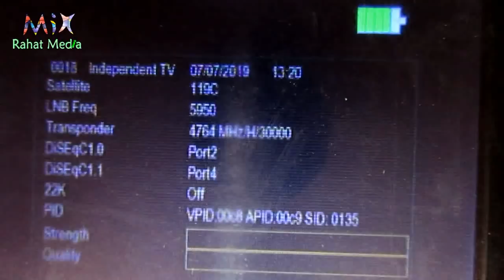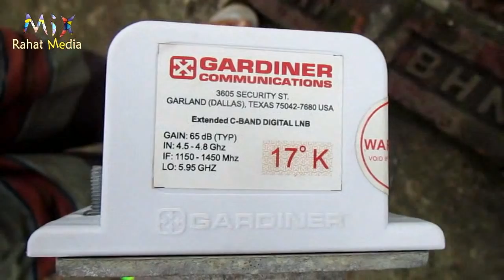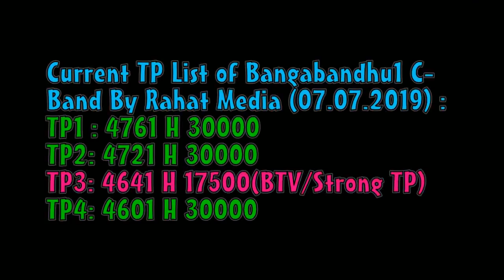Viral News V3-Simply Receive Bangabandhu1 C-Band by 2 feet Dish with alternative of Scaler ring.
Viral News V3-Simply Receive Bangabandhu1 Satellite C-Band by 2 feet Dish with alternative of Scaler ring # Scaler Ring এর বিকল্প দিয়ে মাত্র ২ ফিট ডিশেই রিসিভ করুন বঙ্গবন্ধু ১ স্যাটেলাইট C-Band এবং উপভোগ করুন সকল ববাংলাদশি চ্যানেল ফ্রি # দেখুন সেই Exclusive Video.